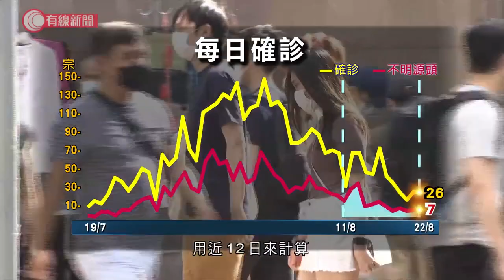抗疫疲勞？周日街頭人頭湧湧 - 20200823 - 香港新聞 - 有線新聞 CABLE News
【抗疫疲勞？　周日街頭人頭湧湧】
【仍有隱形傳播　專家呼籲勿鬆懈】... - 有線新聞 i-Cable News | Facebook

相關影片:
1. 禁晚市堂食逾月　重開需先劃分執枱員工、定時通風　小店老闆：不可能分開人手上菜　酒樓負責人：飲食前後一定要戴口罩就夠 - 20200822 - 香港新聞 - 有線新聞 CABLE News
2. 工廈減租渡時艱　地產商出信追租　酒樓東主幟哥感慨：愈大業主愈不體諒 - 20200820 - 香港新聞 - 有線新聞 CABLE News
3. 陳肇始：晚市堂食可有條件放寬 食肆點睇？- 20200822 - 香港新聞 - 有線新聞 CABLE News